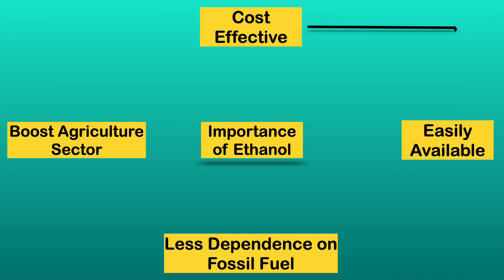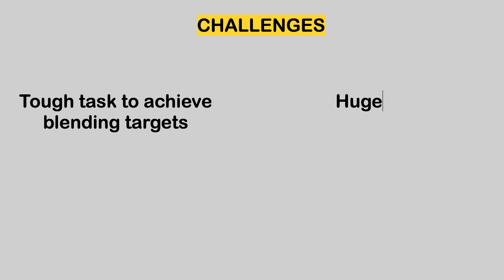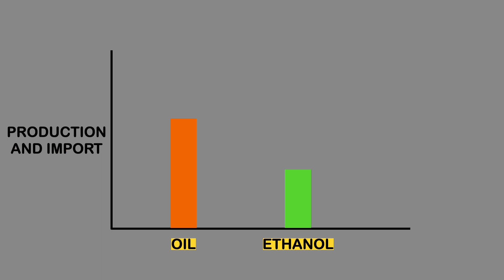ethanol blending programme | ethanol blending in india | biofuel production | BrainQu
In this video we will discuss about ethanol production and ethanol blending in india. Recently, india government has saved around 41,000 crores with ethanol blending in petrol. ethanol blending process and ethanol blended petrol programme has been started by the indian government. To counter india energy security, india ethanol blending policy is initiated so to increase india ethanol production. We will discuss in detail ethanol blended petrol programme and ethanol production plant cost in india.

BrainQu, provides analysis of the events happening around the world and special emphasis is given to India and its relations with various countries. Keeping in mind the complexity of events, simple and clear analysis of the events will be provided to you.

I have worked really hard and started this channel from scratch, I’m sure that you will co-operate and lets help each other to grow.